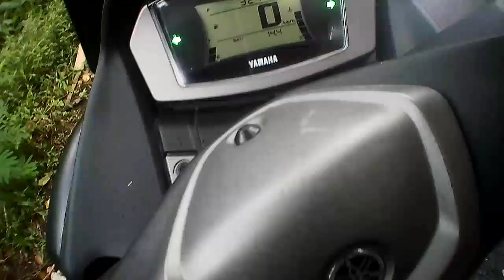motovlog# tes kecepatan di jalur ranu pane Lumajang full senyum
mencoba tes kecepatan di jalur ranupane Lumajang full senyum.

ranu pane, ranupane malang, ranu pane banjir, ranupani terkini, ranu pani hari ini, ranu pani tengger, ranu pane gombloh, ranu pani saat ini
lumajang semeru berduka, lumajang semeru, lumajang semeru meletus, lumajang semeru hari ini, lumajang semeru terkini, lumajang semeru erupsi, semeru lumajang meletus hari ini, stadion lumajang semeru